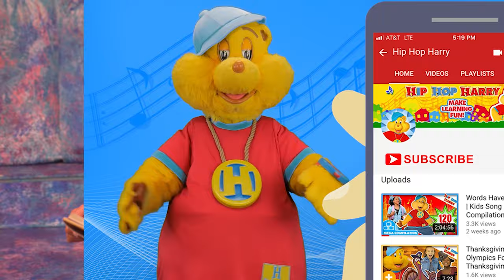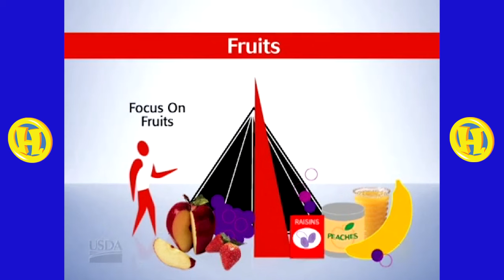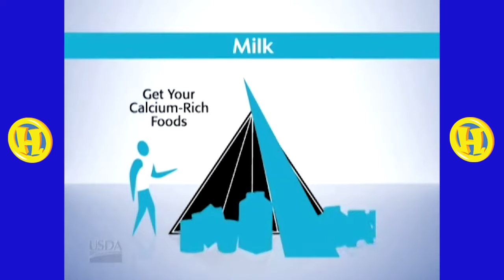I Love To Learn + Full Episodes | Social Emotional Learning For Toddlers | Hip Hop Harry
Watch this compilation composed of the hit Hip Hop Harry song I Love To Learn plus two full episodes from his television show!

Sing along and learn with Hip Hop Harry as he dances and raps about learning and teaches the kids at the hip hop center about a variety of topics that will interest kids, toddlers and all of your little ones!

For Fan Mail:
8306 Wilshire Blvd. #353